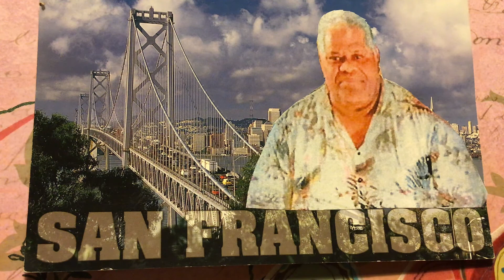TEVITA & IUNISI TAUKEIAHO by SialeIongi